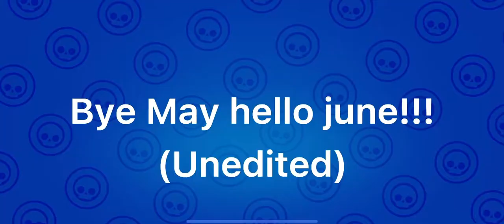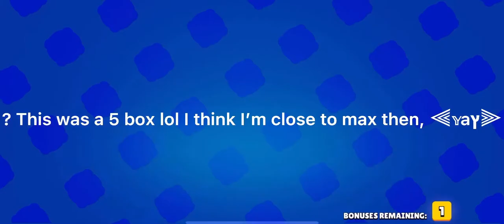Bye May hello june!!!🤑🤑🤑 offers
Share this with ur mom and best friend
NEW!...
Brawl stars club: Toxic-SPIKE-BS/YT
Go check out other videos of mine!!
Remember!!!
(And if I ever make it there)
PLAYER TAG:VU8POYG
Go friend me lol

TOXIC

SPIKE

OUUUUUUT

-T☢xicͥSpͣiͫҜe